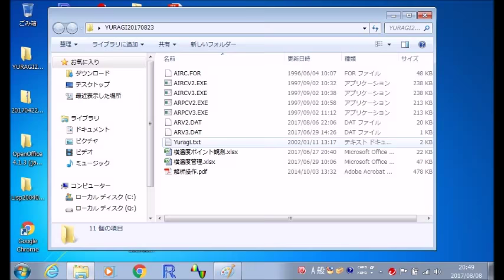超音波技術（多変量自己回帰モデルによるフィードバック解析） ultrasonic-labo 超音波システム研究所